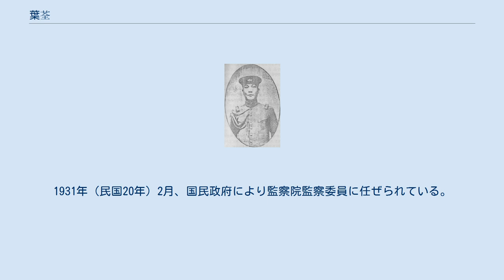葉荃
葉 荃（よう せん）は中華民国の軍人。
滇軍（雲南軍、雲南派）の軍人で、後に国民軍でも高級指揮官をつとめた人物である。
字は香石。
 日本に留学し、東京振武学校を経て陸軍士官学校第6期で学んだ。
このとき、中国同盟会に加入している。
帰国後は安徽講武堂総弁、川軍（四川軍）教練処幇弁、川軍第64標標統を歴任した。
 中華民国成立後、葉荃は黔軍（貴州軍）第1師師長兼警衛第4団団長となった。
1915年（民国4年）12月、護国戦争が勃発すると、護国軍第5軍総司令に任ぜられている。
1917年（民国6年）の張勲復辟後に、駐粤（広東）滇軍（雲南軍）第5軍総司令となった。
後に雲南に戻り、雲南派指導者・唐継尭から靖国軍第8軍軍長に任ぜられ、四川省方面へ出撃している。
 1921年（民国10年）1月、雲南へ引き返してきた葉荃は唐継尭への不満からクーデターを起こす。
しかし、唐の側もこの動きは察知しており、葉は敗北して孫文（孫中山）を頼り広東へ逃亡した。
なお偶然にも、葉の同僚で靖国軍第1軍軍長の顧品珍が、この好機にやはりクーデターを起こし、唐継尭を一時雲南から追放している。
 広東では孫文から将校団団長兼左翼総指揮に任ぜられている。
1923年（民国12年）2月3日、葉荃は中国国民党本部軍事委員会委員となった。
1925年（民国14年）、馮玉祥率いる国民軍に加入し、国民軍第3軍副軍長兼第2師師長に任ぜられている。
 1927年（民国16年）、蔣介石の招聘に応じて、葉荃は国民革命軍総司令顧問官兼滇川黔三省労軍使に任命された。
1931年（民国20年）2月、国民政府により監察院監察委員に任ぜられている。
1937年（民国26年）に引退・帰郷し、寺院で禅を学んだ。
 1939年（民国28年）6月、死去。